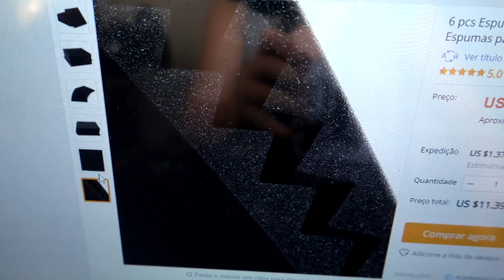CONTEI PRA MINHA MÃE QUE A MINHA IRMÃ TA USANDO DROGAS!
Like se gostou escreva um comentario com o que mais gostou.
Dicas são sempre bem vindas.

Cambio - Logitech Shifter
Pedal - Logitech g920